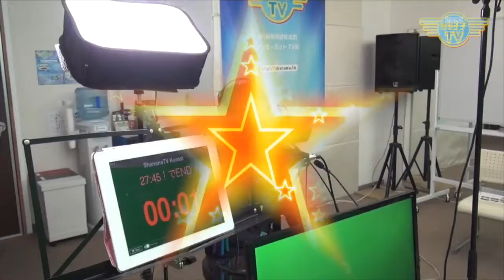「廃棄物処理業界」初のネット番組「エピソード1」に幕｜2019/11/25｜ 130環アラ情報局【シャナナＴＶ】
2年半を通してお送りしてきた「廃棄物処理業界」初のネット番組「環アラ情報局」ですが、今回130回目の放送が《エピソード1》の最終回となりました。

業界の方だけでなく、誰もが考える必要のある環境について役に立つ情報が詰まったこの番組。
いつでも観れるアーカイブ（過去放送）を、環境改善や子供の未来のためにも、是非お役立ていただきたい！

【教えて！岩田せんせい】コーナでは
「組織で使える法則」の中から「マーフィーの法則」をテーマにお送りします！

ではまた、《エピソード2》でお会いいたしましょう☆

《環アラ情報局》
◆7:30〜／23:30〜◆

CanAla_244_201911_4w